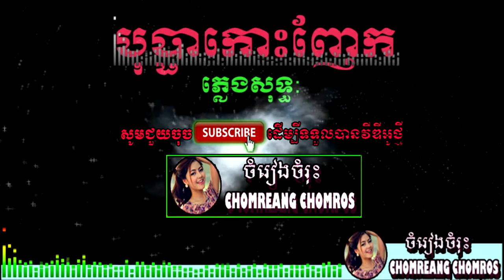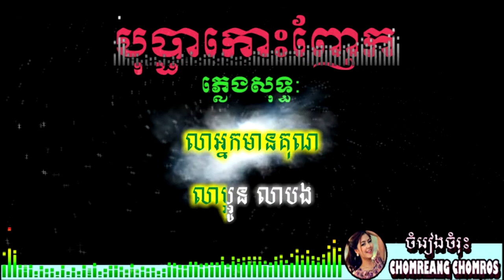Bopa Koh Nheak Pleng sot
Bopa Koh Nheak Pleng sot បុប្ផាកោះញែក ភ្លេងសុទ្ធ សូមចូលរួមច្រៀងកំសាន្តពេលទំនេរសម្រាក់ពីការងាដើម្បីធ្វើអោយអារម្មណ៍ស្រស់ថ្លា បំបាត់ទុកកង្វល់ផ្សេងៗ នឹងសូមអគុណរសម្រាប់ការទស្សនា